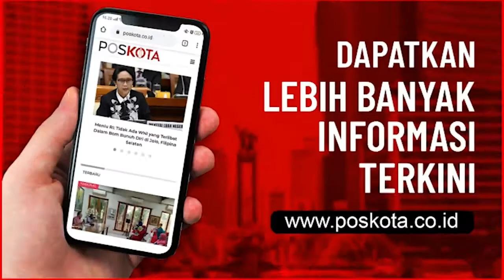AKSI HIPNOTIS DI TANGERANG TEREKAM CCTV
TANGERANG , POSKOTA.CO.ID – Kasus kejahatan hipnotis yang menimpa Silvia Putri, karyawan salah satu rumah makan siap saji di Jalan Gatot Subroto, Karawaci, Kota Tangerang viral setelah video CCTV yang merekam aksi tersebut muncul di media sosial.

Tampak seorang pelaku masuk ke toko pada Jumat (1/1/2021) sekitar pukul 17.59 WIB dengan berpura-pura sebagai ojek online yang akan membeli pesanan pelanggan.

Pukul 18.03 WIB, korban sempat berbicara tenan temannya melalui Handy Talky (HT) namun pelaku tampak masih menggengam ponsel korban.

Dalam audio yang terekam, terdengar korban sempat memberi tahu pelaku kalau tokonya akan segera tutup.

"Kita sudah mau close (tutup)," kata korban kepada pelaku.

Pukul 18.22 WIB tampak korban tengah menghitung uang dari dalam mesin kasir, dan pelaku mencoba mendekat ke meja kasir.

Pukul 18.23 WIB, korban menyerahkan uang senilai Rp442 ribu kepada korban dan langsung menyerahkan ponsel miliknya beserta tablet di meja kasir.